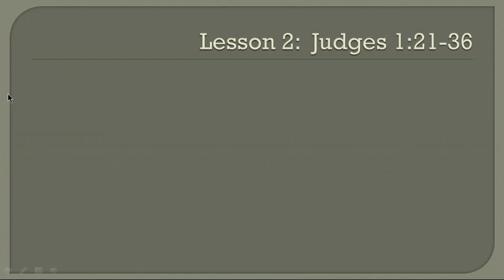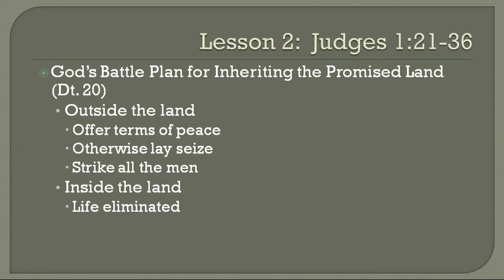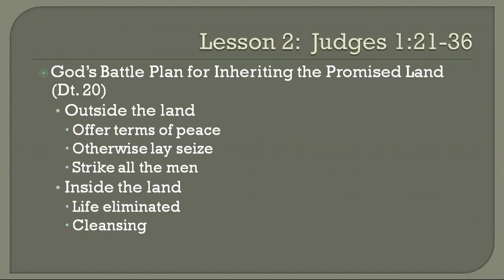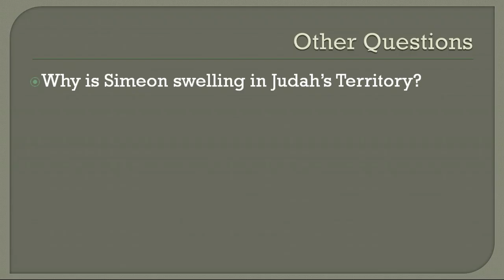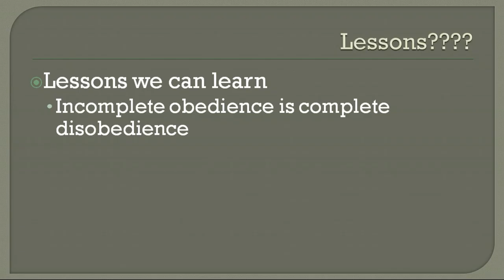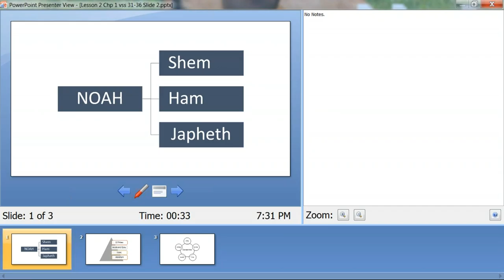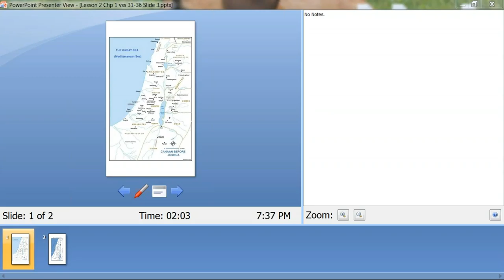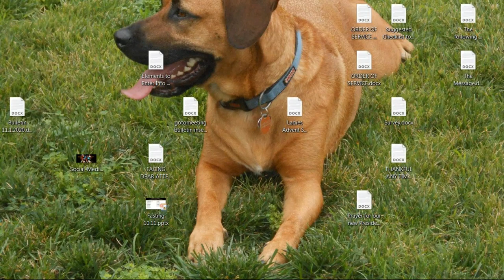Judges: Man's Rebellion; God's Mercy Lesson 2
In this lesson we discovered how many of the tribes of Israel did not drive out the inhabitants of the land. You will also learn valuable  lessons to avoid generation problems as the result of incomplete obedience.